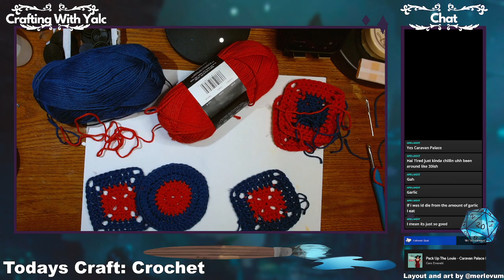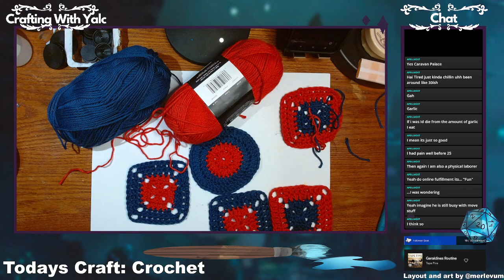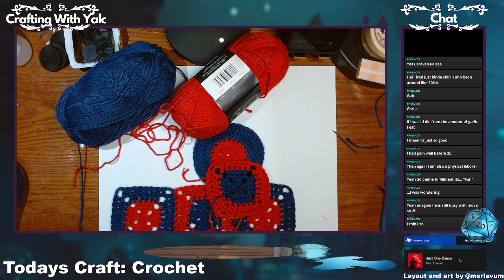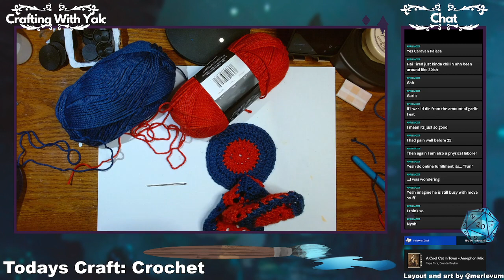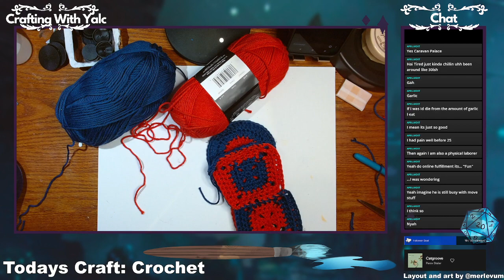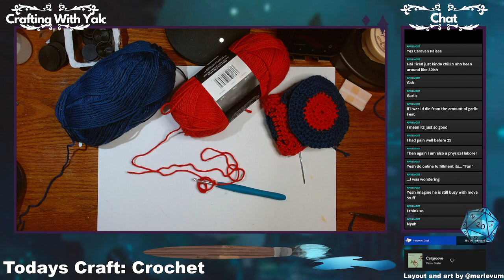Crocheting a Nalgene bag 11-1-22